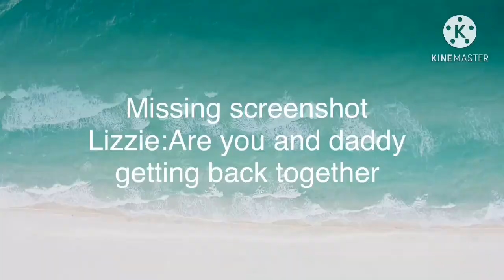Afton Family stay in there old house for 24 hours part 1